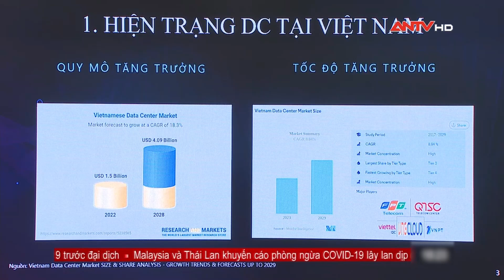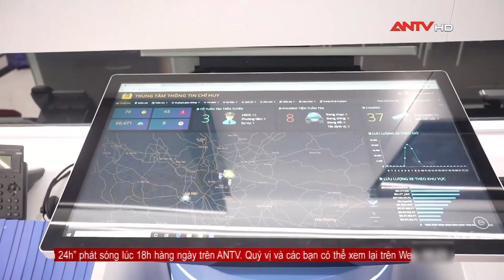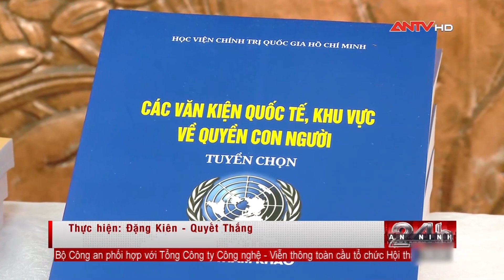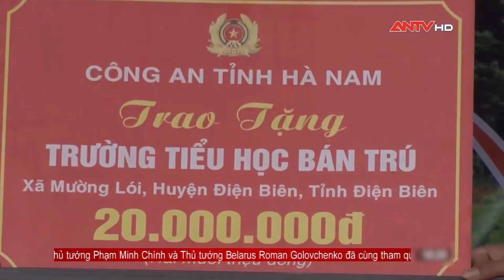Thời sự an ninh ngày 8/12: Xây dựng, phát triển trung tâm thông tin dữ liệu nghiệp vụ của Bộ Công an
Mời quý vị và các bạn xem thêm: Tin tức an ninh trật tự nóng, thời sự Việt Nam mới nhất 24h trưa 8/12